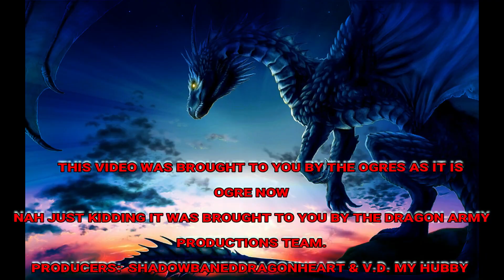Dragon Talk epi 19 Rant on Stupidity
This is my first rant here on youtube and its about stupidity in todays society well its basically part one on this subject. Surely there are more rants to follow or are there lol.